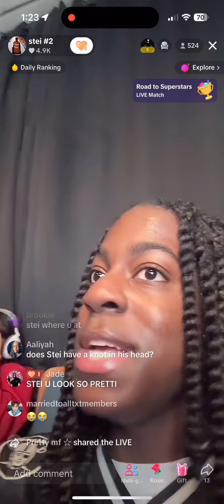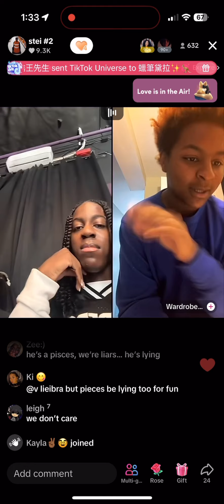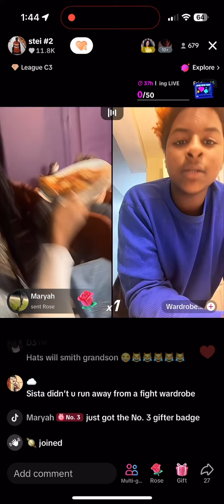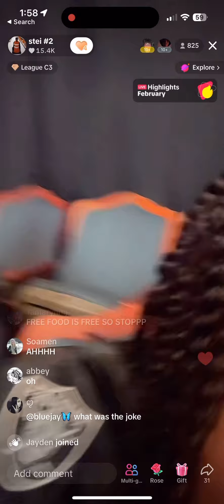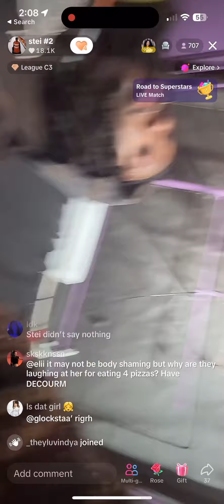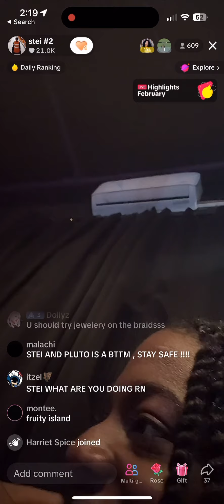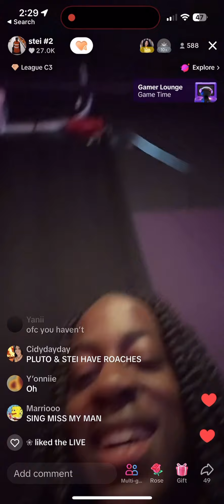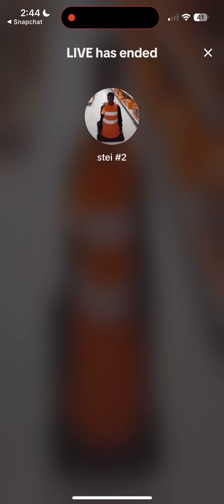STEI TIKTOK LIVE WITH PLUTO IN NYC (2/10/24)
#1 Steylist
LIKE FISHHHHH 😝 @steyeuh